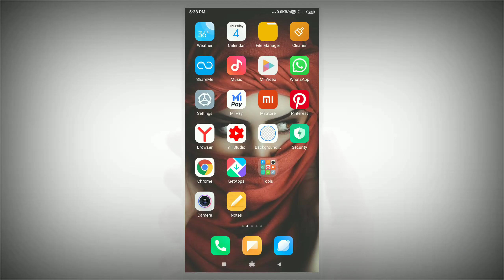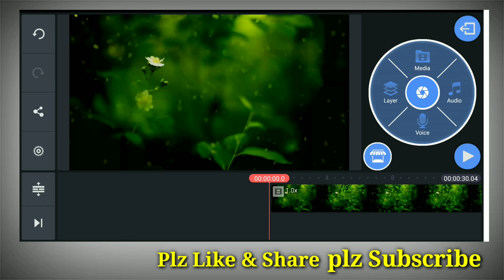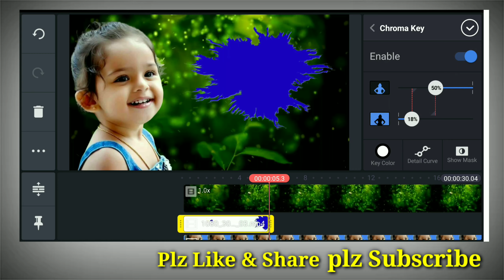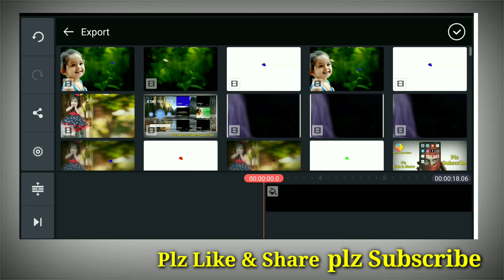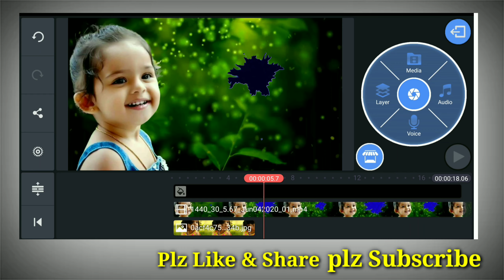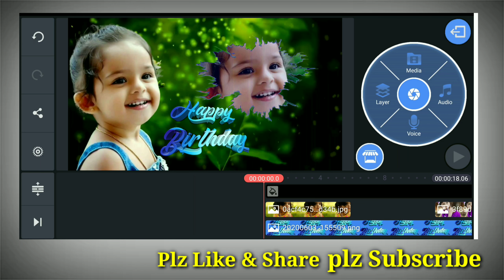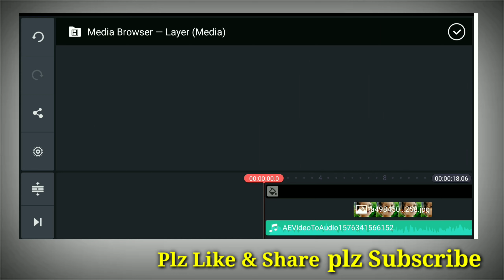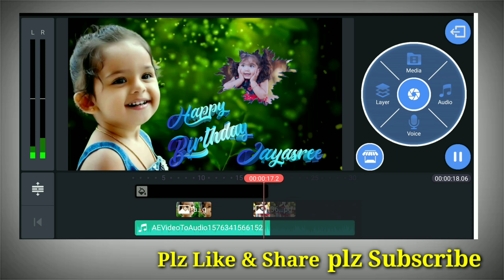Birthday Video Maker in Kinemaster|Happy Birthday Green screen video|Birthday Video Editing